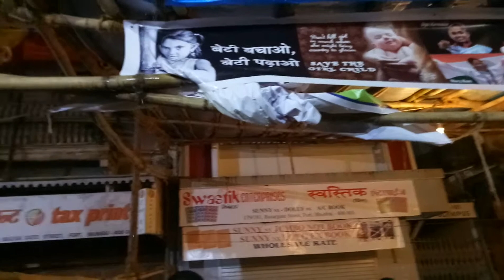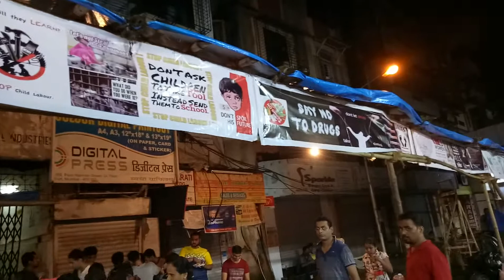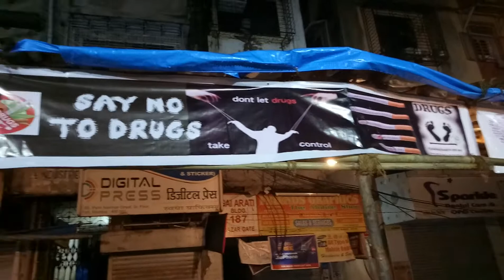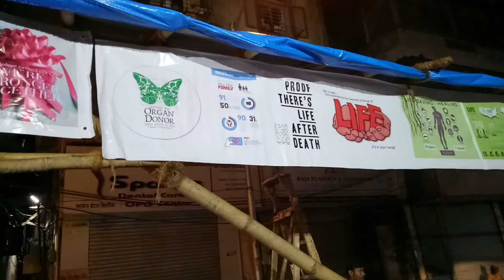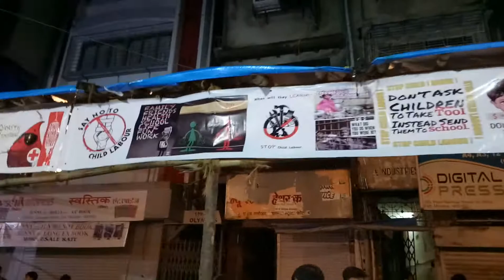फोर्टचा चिंतामणी interview part 19